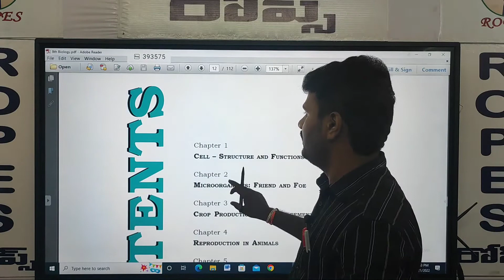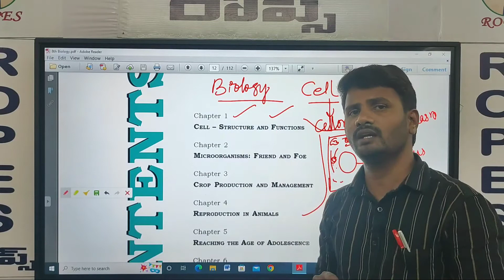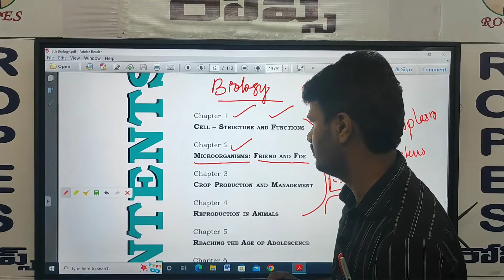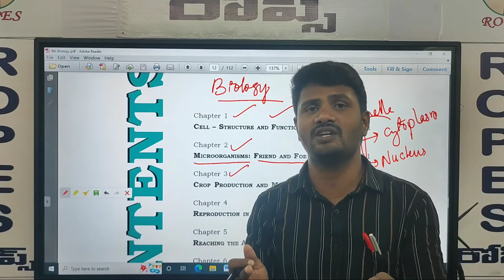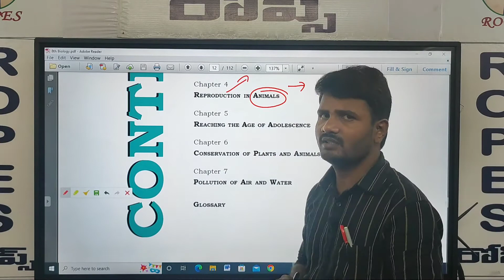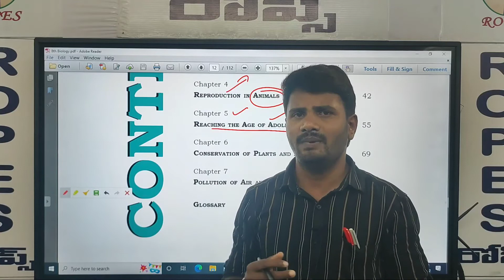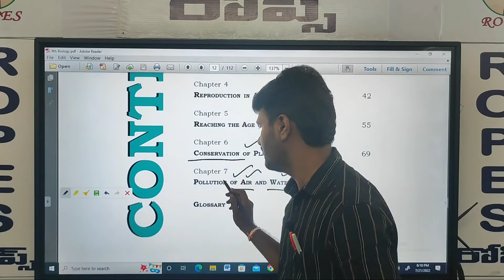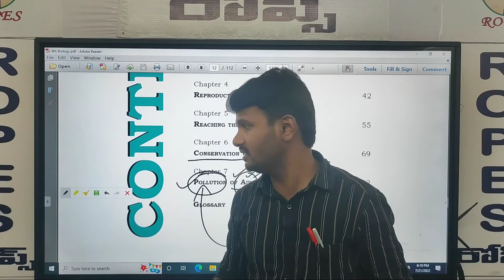INNTRODUCTION PART 1